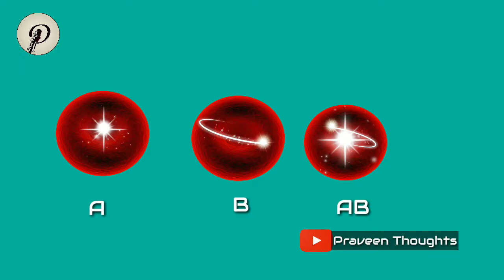New Blood Group identified | Bombay Blood group | Praveen Thoughts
This video describes that new type of blood group was identified on 1952 named as Bombay blood group, because it was identified in Bombay. I hope you people love this video and share this with your friends to know about this new information.

Praveen Thoughts